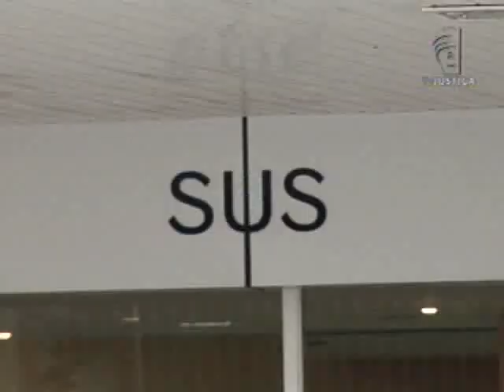Pacientes com glaucoma (04/10/12)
Em Uberlândia, Minas Gerais, Ministério Público Federal entra com ação na Justiça para que o SUS forneça colírios a pacientes com glaucoma